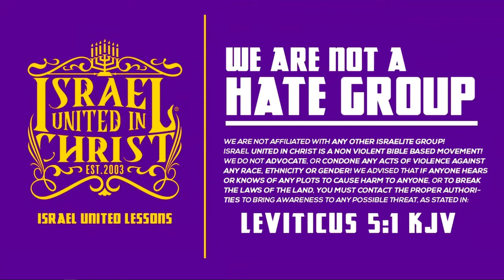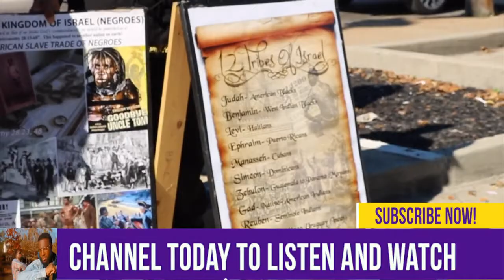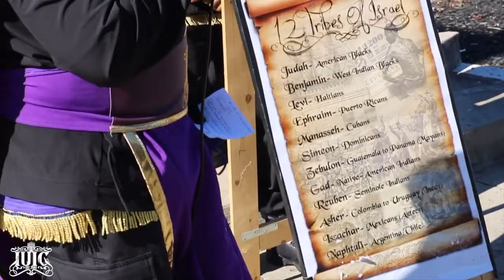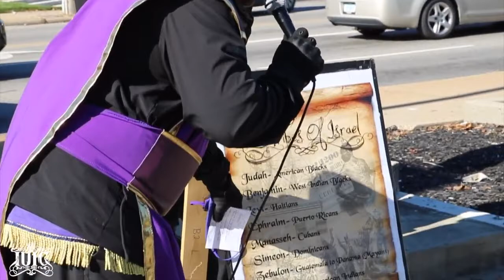IUIC | Man’s Traditions Has Swallowed Us Up